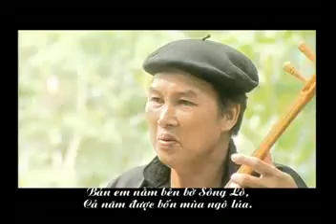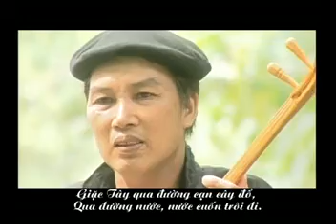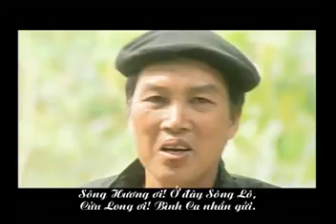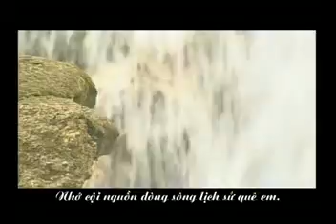Cần tà Lô ( Người sông Lô)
Video by Tuyen Quang TV